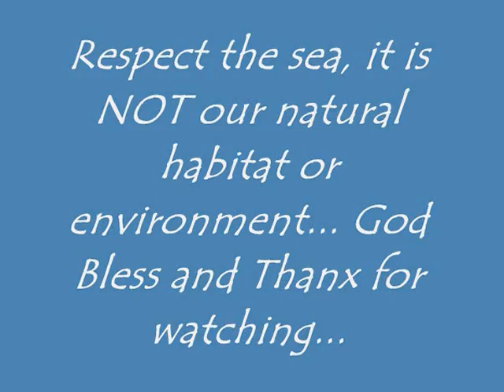Spearfishing small fish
Spearfishing in the Caldera at Santorini, perfect waters